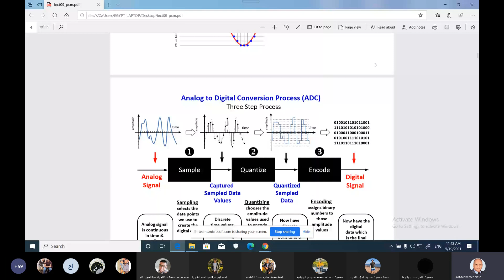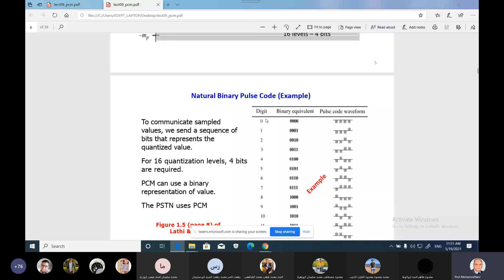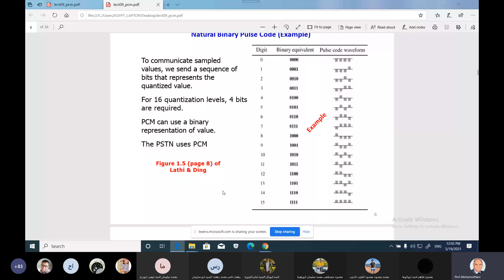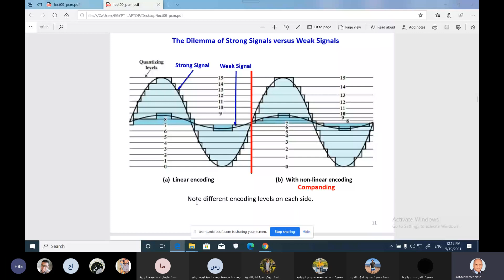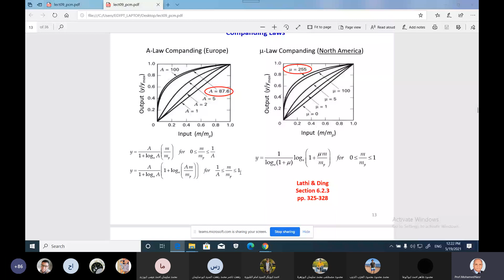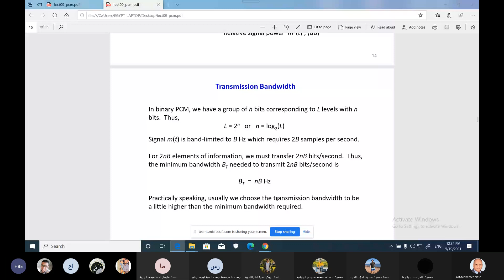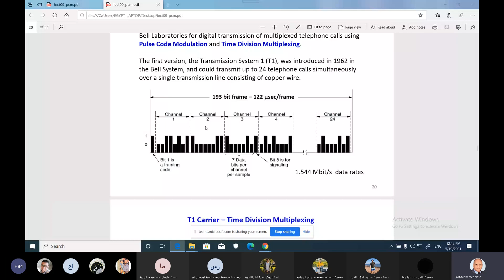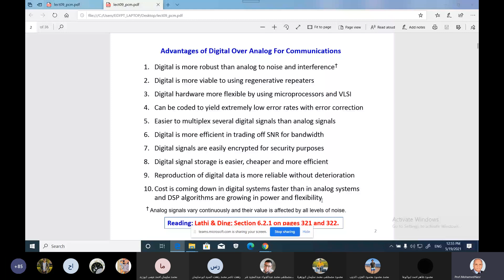Lec 7 CommEng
pdf